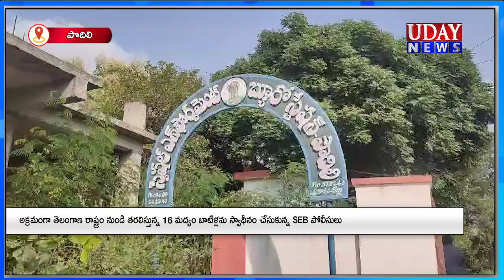31-12-2023 || UDAY NEWS MARKAPURAM / ఉదయ్ న్యూస్ మార్కాపురం